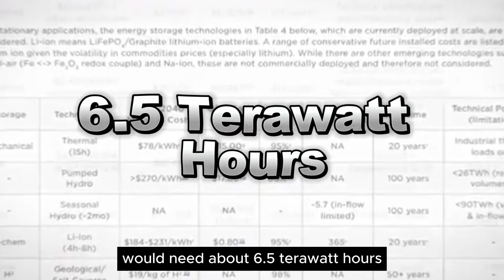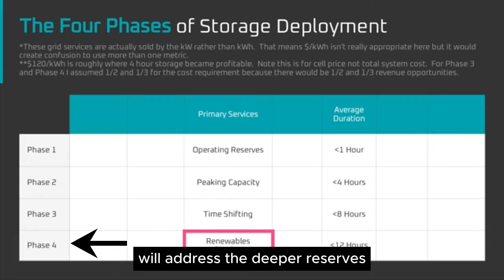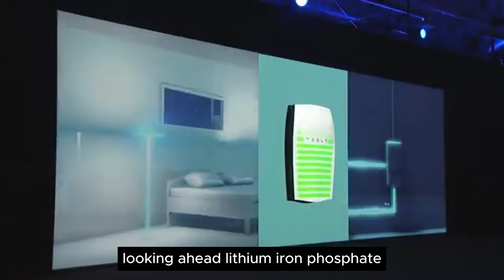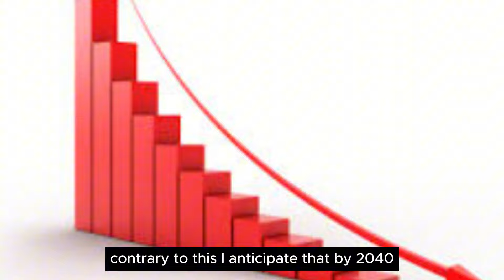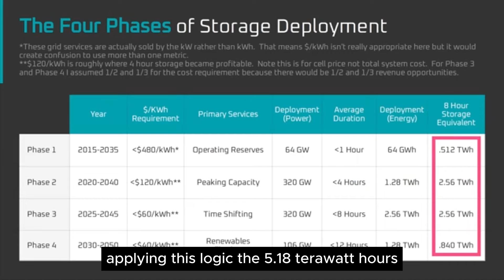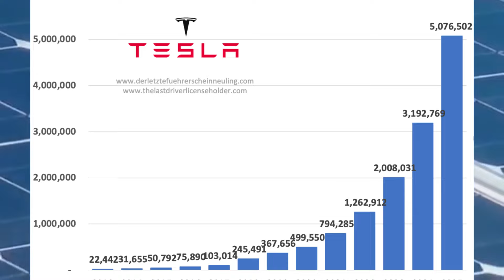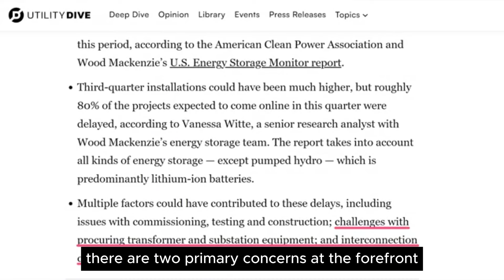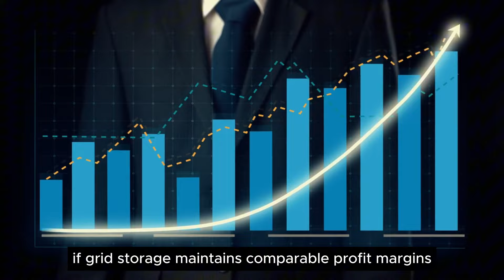Elon Just UNVEILED a Plan That’s DISRUPTING the Energy Industry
In 2023, Tesla's Megapack venture, dedicated to large-scale battery energy storage, saw its business more than double. With expansions underway in Lathrop, California, and Shanghai, expectations are high for continued growth in the coming years. This raises a pivotal question: Just how extensive could Tesla's Megapack business become, and when might this peak occur? In this video, we'll explore the potential evolution of battery energy storage adoption from now until 2050, examining the possible market size at each phase and Tesla's potential market share. With that said, let’s get this video started.